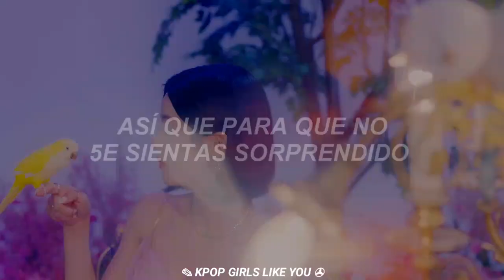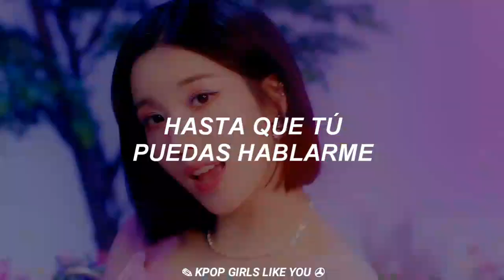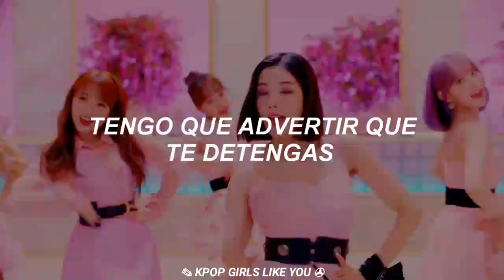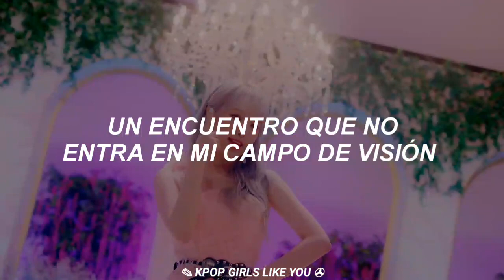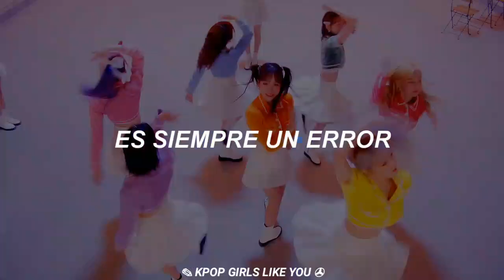IZ*ONE - Beware MV // (Sub Español)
❖ ❖ Bewere : Ten cuidado